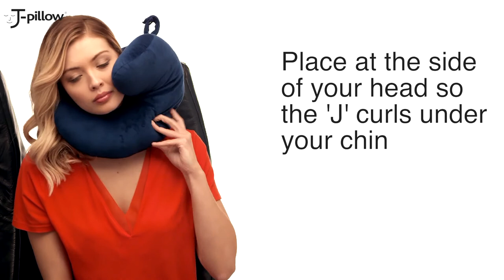J-pillow travel pillow - How to use for chin support